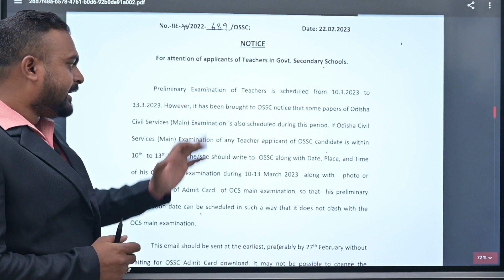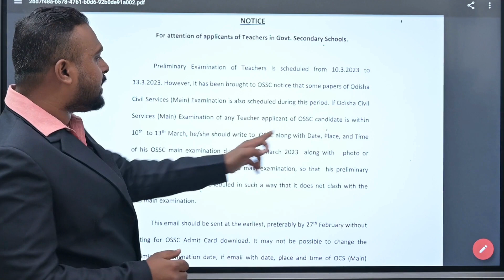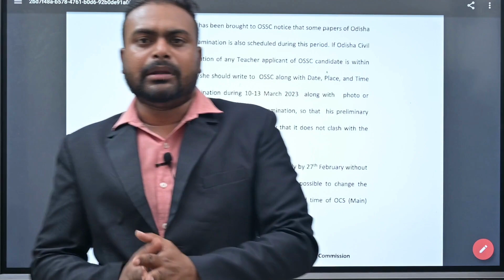ଆସିଗଲା OSSC Regular Teacher Prelim Exam Date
This is about OSSC Regular Teacher Prelim Exam Date.
About Bidyasagar Classes
Feel Fee to post your valuable Google Reviews

Services Offered by Bidyasagar Classes
1- Classroom/Offline Coaching
2-Online Live Coaching
3- Online Recorded Coaching
4-Study Material-Hardcopy/Softcopy
5- Online/Offline Test Series
Facilities Offered by Bidyasagar Classes
1- Daily Online Topic Test
2- Personalised Doubt Clearing Classes
3- AC Classrooms
4-Fully Digitalised Classrooms
5-Experienced Faculties
6-Updated Study Materials
7-Monthly Current Affairs Magazines
8-Daily Updated Current Affairs Video and Quiz
9-Small Batch Sizes
10-Well maintained sanitized and Hygienic Classroom
11-Daily MCQs and Study Notes in Whatsaap and Telegram Group
12-Weekly Feedback for Student Satisfaction
13-Daily SMS to Guardians about Students’ Daily Test Marks
14-Newspaper Reading Techniques for Students
15- Mobile AAP loaded with contents
Courses Offered by Bidyasagar Classes
For Graduation Students
1- BEd Entrance-Science/Arts-State/Central/Regional
2- MSc Entrance-Physics/Chemistry/Mathematics/Botany/Zoology
3- IIT JAM-Physics/Chemistry/Mathematics/Biotechnology/Geology
4- Bank Clerk/P-IBPS/SBI/RRB
5- SSC-CGL/CHSL/MTS
6- Railway
7- OSSC/OSSSC
8- ASO
9- Stenography
For 11th and 12th Science Students
1- Board Coaching-CBSE/ICSE/CHSE-All Subjects
2-1 Year Entrance Coaching-OUAT/NEET/JEE/NISER
3-Crash Course-OUAT/NEET/JEE/NISER
4- NDA/NA
5- D.EI.Ed/CT
For Teacher Eligibility Students
1-OTET -Paper-I & Paper-II
2-CTET -Paper-I & Paper-II
3-OSSTET
4-TRT
5-OAVS/KVS/NVS
6-JT
English Communication Course
1-Spoken English
2-Group Discussion
3-Personal Interview
4-Personality Development
5-IELTS
OJEE Lateral Entry
1-B.Tech -for Diploma Students
2-MCA
3-MBA
4-Pharmacy
Technical Course
1-SSC JE
2-RRB JE
3-OSSC JE
Civil/Electrical/Mechanical/Electronics
Computer Course
1-DCA
2-PGDCA
3-Tally

Bidyasagar Classes Calling and Whatsaap Numbers
Bidyasagar Classes Address
Bhubaneswar, Odisha-751015